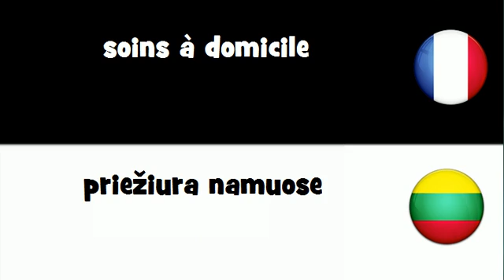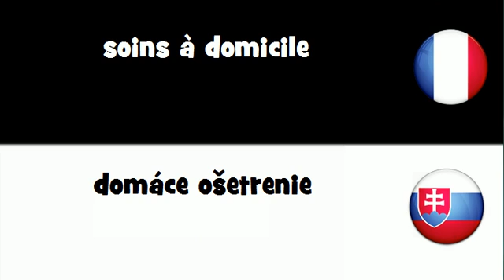VOCABULAIRE EN 20 LANGUES = soins ą domicile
frenchwithvincent VOCABULAIRE EN 20 LANGUES = soins à domicile